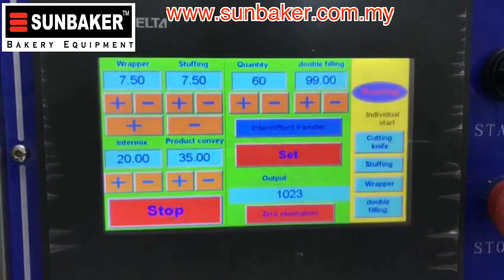Colour Cookies(双色曲奇)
Sunbaker Food Machinery